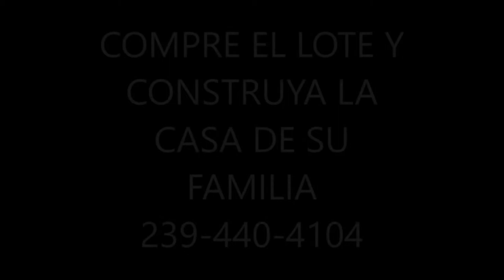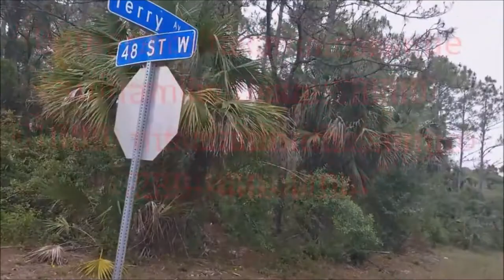ABC PARA COMPRAR LOTES EN LEHIGH ACRES Y CAPE CORAL ,FLORIDA